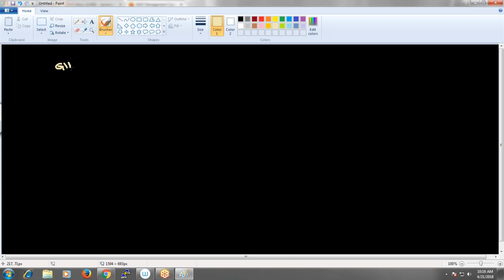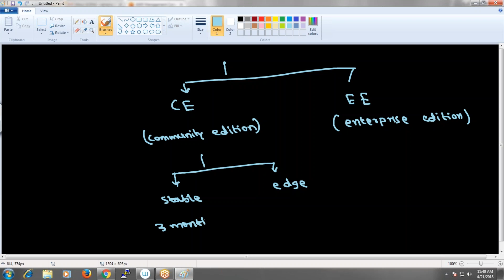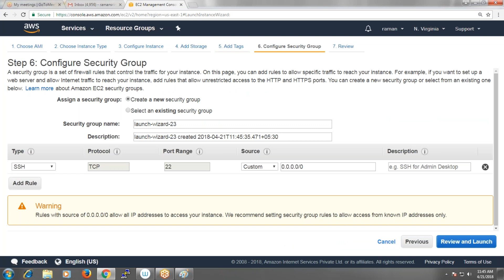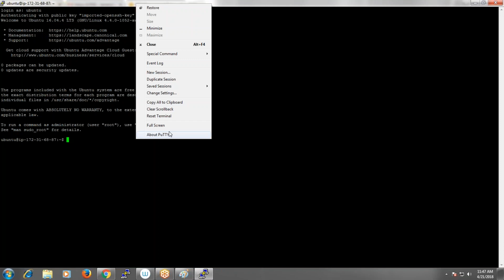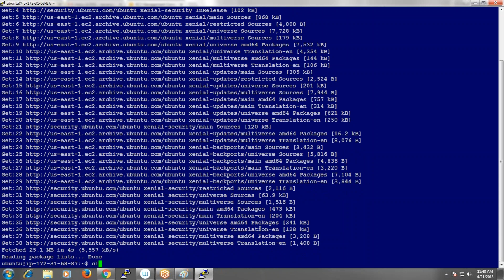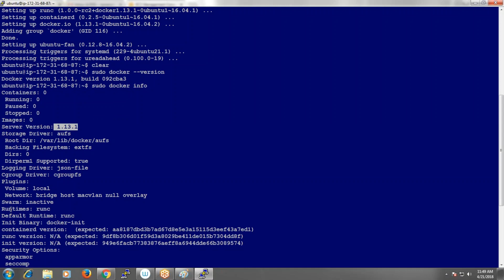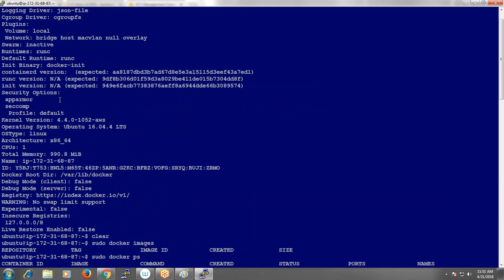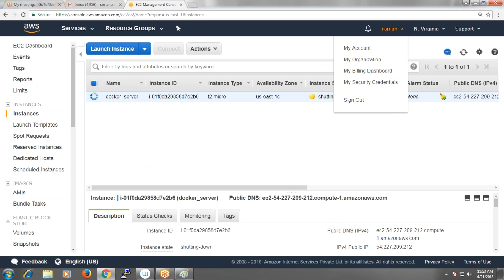2018 04 21 devops docker introduction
DOCKER INTRODUCTION
G.S.RAMAN
PROJECT MANAGER / SMI
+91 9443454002